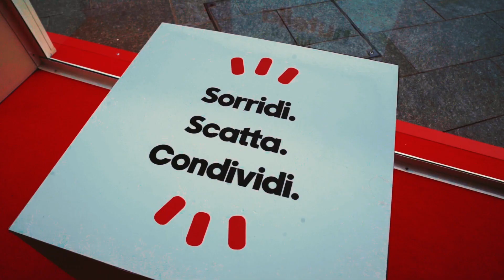Nutella Biscuits - lancio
youmark.it - agency Providence e Havas Events